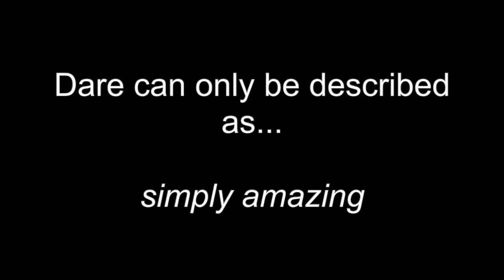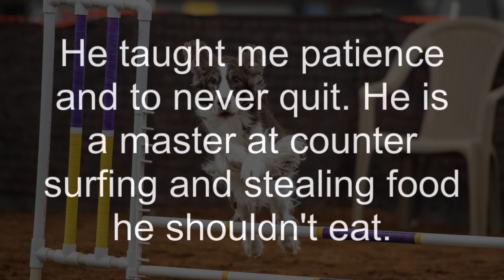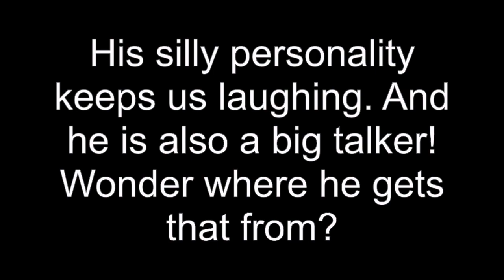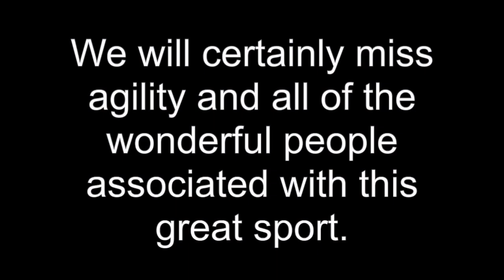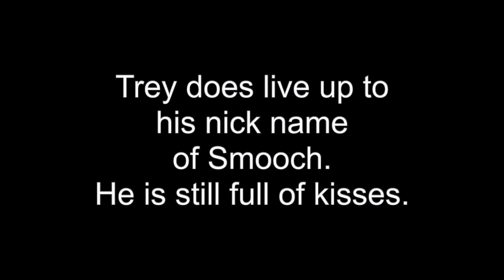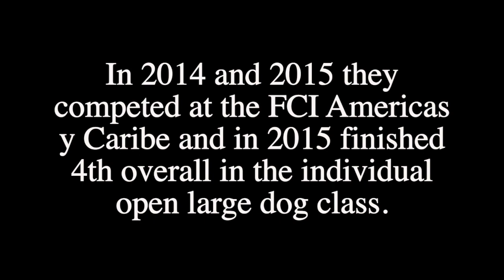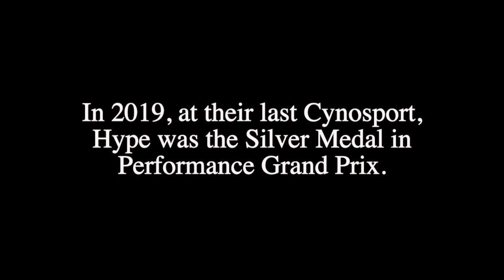20 Memorial Retired HD 720p